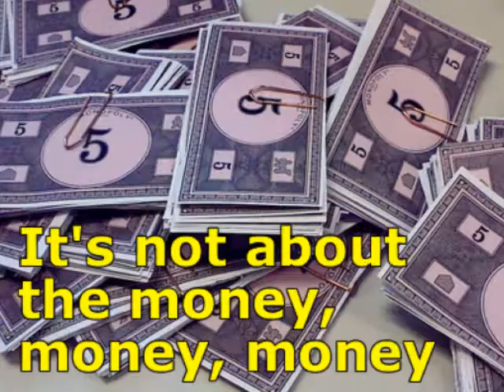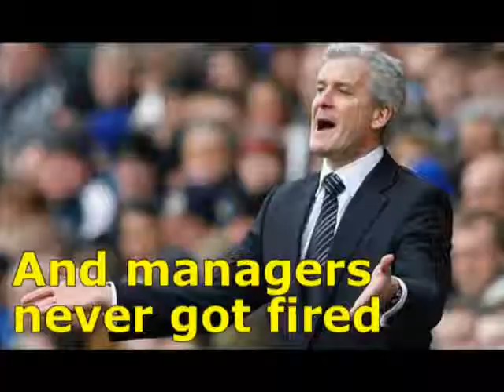Manchester City FC - PRICE TAG (Jessie J)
Comedy spoof of Jessie J's hit Price Tag to coincide with the lavish spending spree of Manchester City